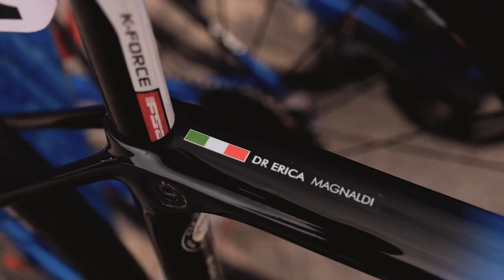Giro Rosa Race Report #9: The fight to the finish on the Malga Montasio and post race pizza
Malga Montasio, the fight to the finish.

The penultimate stage of the Giro Rosa saw riders tackle a 22km climb to the summit reaching 1546m!

Ane Santesteban and Erica Magnaldi finishing 7th and 8th on the epic stage, whilst the team keep the team classification by 2 seconds!! 👏🏼